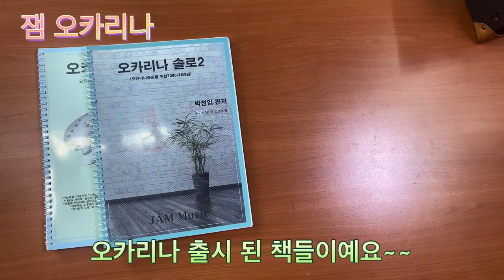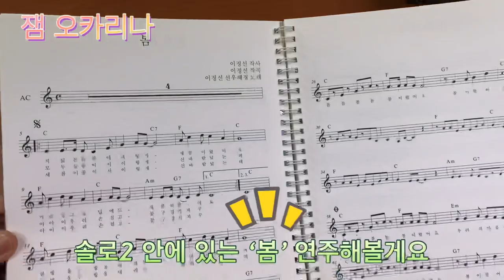봄 이정선 (잼 오카리나 스튜디오)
코로나로 잼오카리나 수업4월 부터 수업시작 하신다고 합니다. 레슨 강의 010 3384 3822 입니다^^